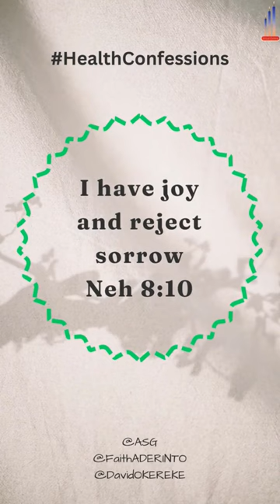iDecree shorts health life confession declaration reels short